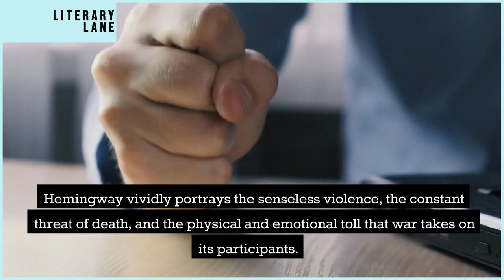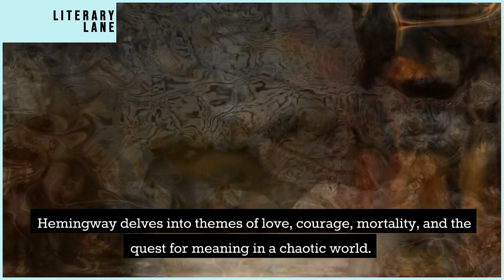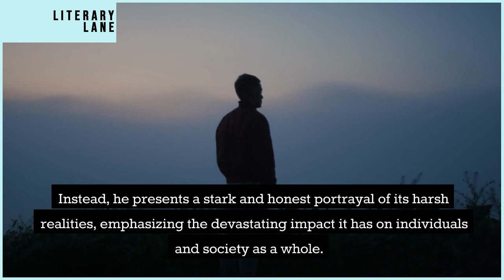A FAREWELL TO ARMS by Ernest Hemingway | A Quick Summary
Welcome to LITERARY LANE, the ultimate destination for book lovers! In this video, we're bringing you a comprehensive review and summary of A FAREWELL TO ARMS by Ernest Hemingway.

You'll never run out of great reading recommendations again! And don't forget to let us know what you think of A FAREWELL TO ARMS by Ernest Hemingway in the comments below.